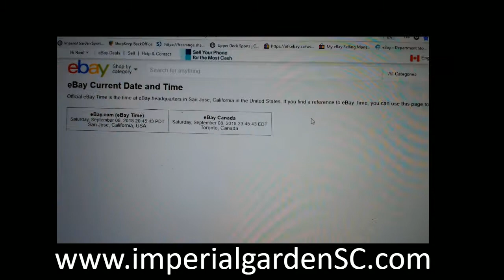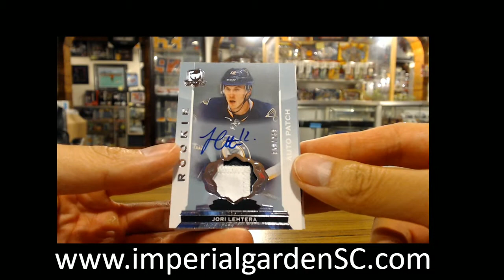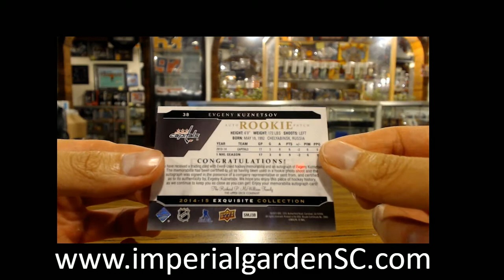SINGLE BREAK #1793: 14-15 UPPER DECK THE CUP (EXQUISITE) NHL HOCKEY BOX